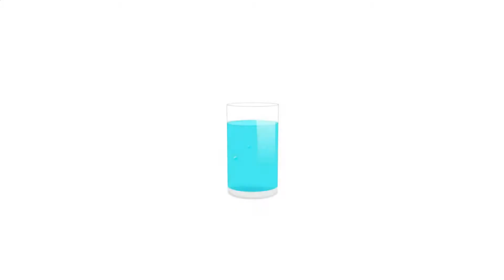AquosGaming - Super Mario Sunshine Part 5 - If At First You Don't Succeed...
...start the recording over again!